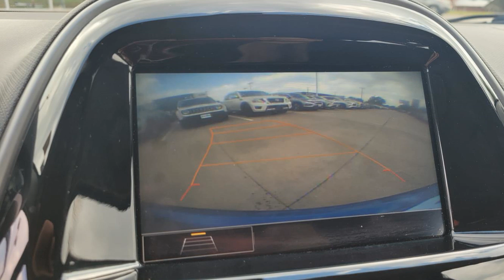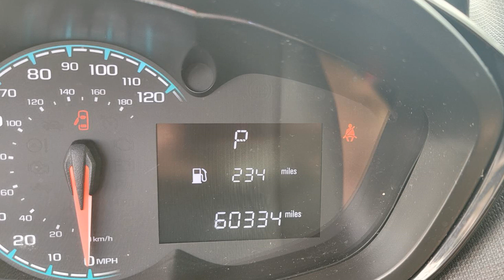2019 Chevrolet Spark LS Burleson, Fort Worth, Crowley, Arlington, Alvarado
2019 Chevrolet Spark LS KL8CB6SA0KC819665